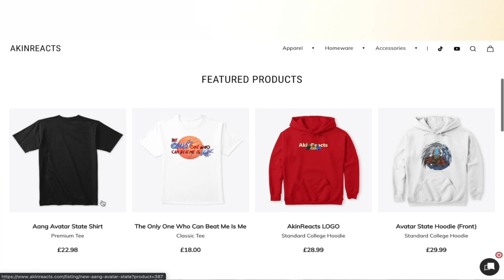BATTLE BEAST IS UNSTOPPABLE!!! INVINCIBLE Season 1 Episode 5 | 100% BLIND GROUP REACTION!!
This is our Group Reaction & Review to Invincible episode 5. In this episode, Mark risks a team-up with a local villain to take down a crime lord, while simultaneously juggling school and a new relationship.

💻 ExpressVPN to take back your Internet privacy TODAY and find out how you can get 3 months free with a 1 year subscription.